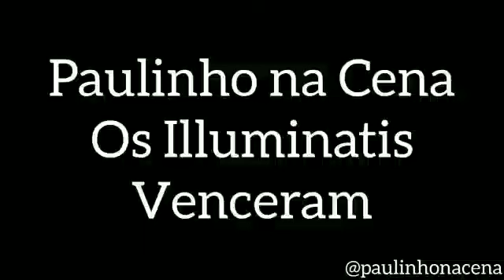Paulinho na Cena - Os Illuminatis venceram(rolê na quarentena)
Mesmo com a quarentena a vida continua.